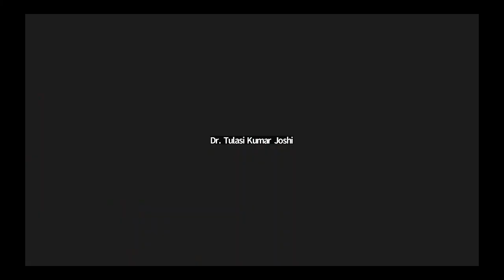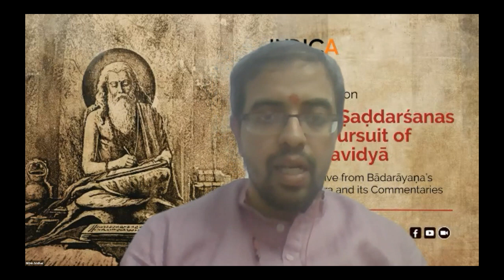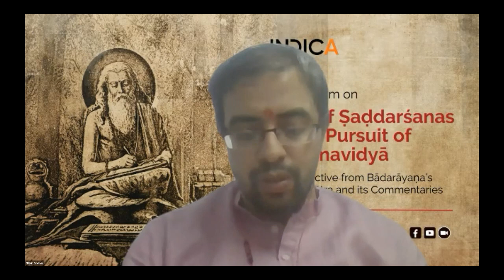Conclusion & Vote of Thanks | Symposium on Role of Ṣaḍdarśanas in the Pursuit of Brahmavidyā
Symposium on Role of Ṣaḍdarśanas in the Pursuit of Brahmavidyā